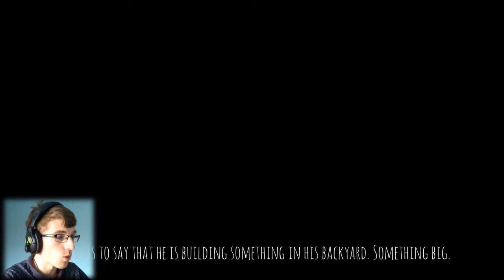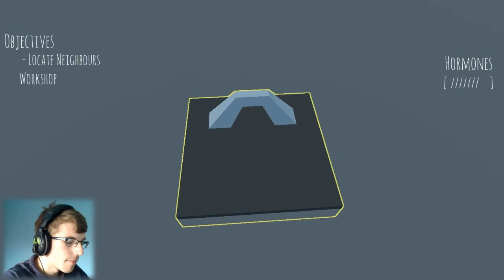Planet Dysphoria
Game? Planet Dysphoria

Where?  Planet Dysphoria -- the manifestation of gender dysphoria.

Who?  A person in their twenties experiencing dysphoria.

_ _ _ _ _ _ _ _ _ _ _ _ _ _ _ MY LAST UPLOAD? _ _ _ _ _ _ _ _ _ _ _ _ _ _ _
Oh did you miss my last video? Check it out right here!:

Steam:

_ _ _ _ _ _ _ _ _ _ _ _ _ _ _ _ _ _ _PLAYLISTS_ _ _ _ _ _ _ _ _ _ _ _ _ _ _ _ _

_ _ _ _ _ _ _ _ _ _ _ _ _ _ _ _ _ Brothers Channel_ _ _ _ _ _ _ _ _ _ _ _ _ _

_ _ _ _ _ _ _ _ _ _ _ _ _ _ _ _ _SOME GENRES I PLAY_ _ _ _ _ _ _ _ _ _ _
Just a few genres to be expected! :)
Horror
Simulation
Puzzle
Action
Adventure
Strategy
Weird
Funny
And MORE!

Channel Tags:
And more :)